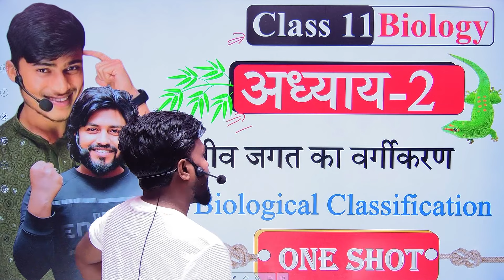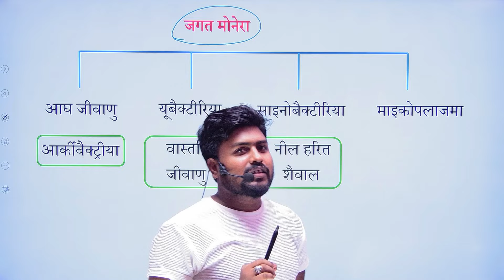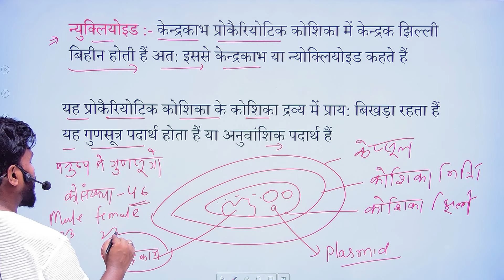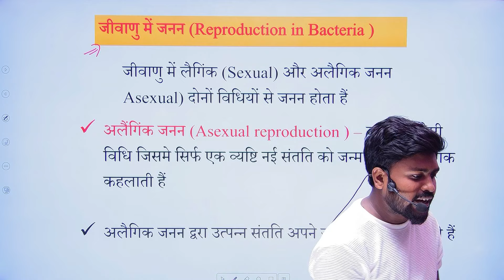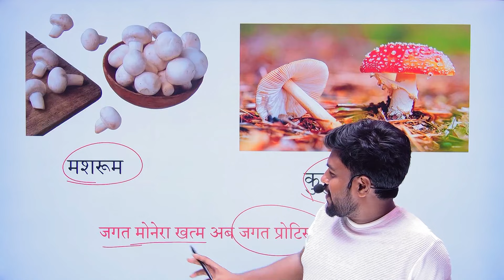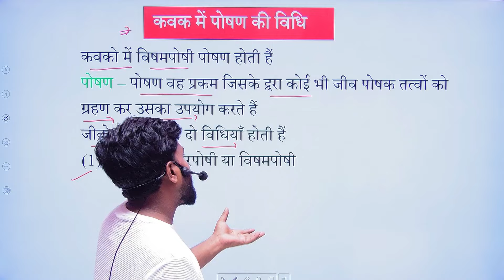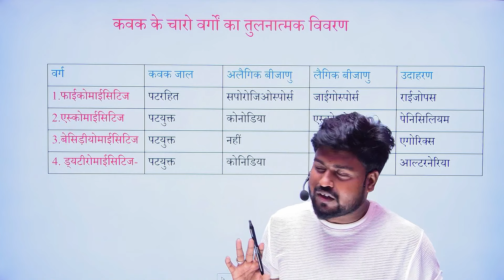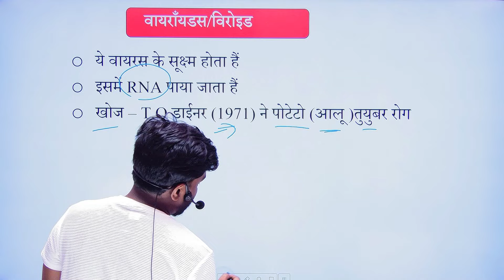class 11th biology chapter 2 one shot || jeev jagat ka vargikaran biology 11th ncert by aryan sir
1. class 11th biology chapter 2 one shot
2. jeev jagat ka vargikaran  biology 11th ncert  by aryan sir
3. class 11th chapter 2
4. 11th biology chapter 2  jeev jagat ka vargikaran
5. jeev jagat ka vargikaran
6. biological classification by aryan sir
7. जीव जगत का वर्गीकरण
8. biology class 11th chapter 2 one shot by aryan sir

01:00  introduction
03:00  start
09:00  द्विजगत पध्दती
18:00  जगत मोनेरा
68:00   जीवाणु जनन
86:00  स्वपोषी
89:00  जगत प्रॉटिस्टा
99:00  प्रोटोजोआ
109:00  जगत फंजाई
120:00  पादप जगत

class_11th_biology_chapter_2_one_shot